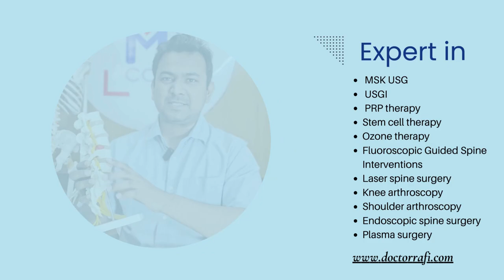হিপ রিপ্লেসমেন্ট সার্জারি | Dr Rafi | MicareBD